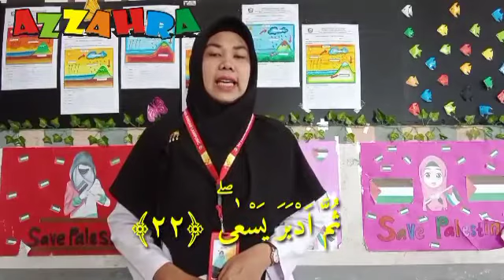Tahfidz Kelas 2 Menghafal Surat An Nazi'at Ayat 21-25, SDI Az Zahra Bandar Lampung